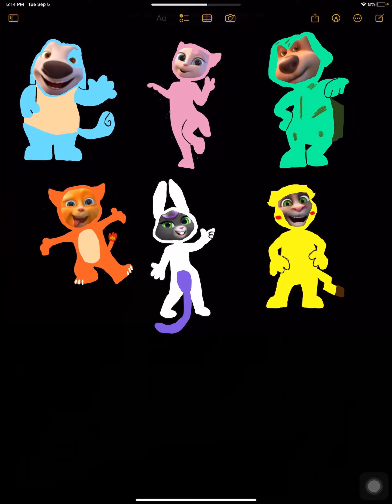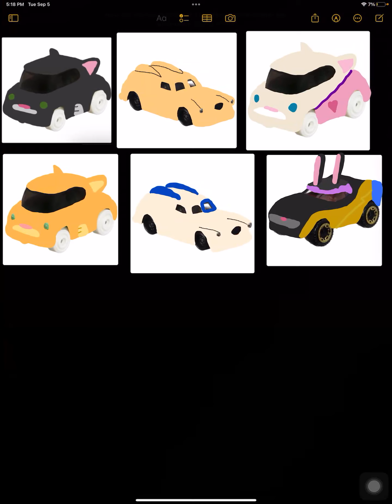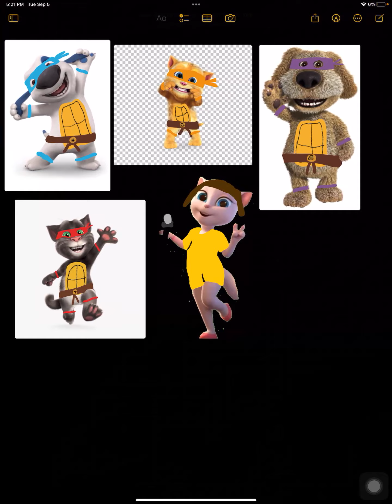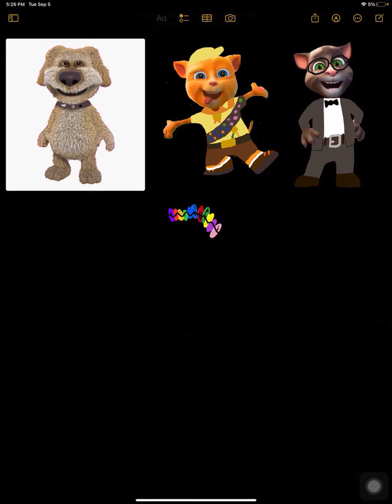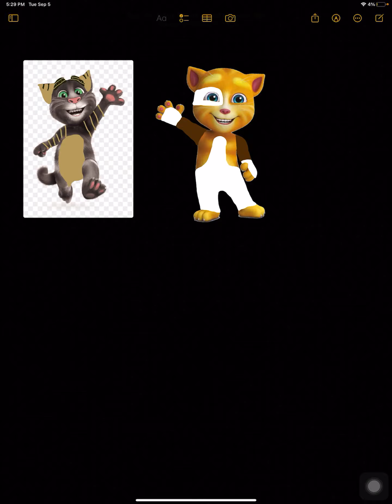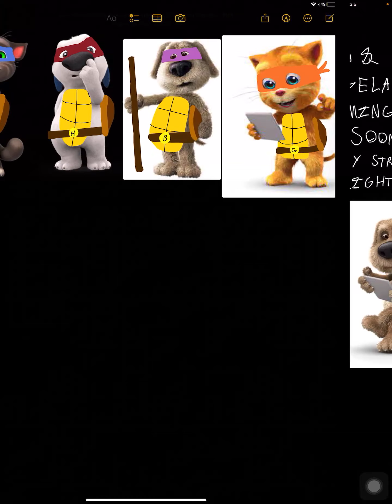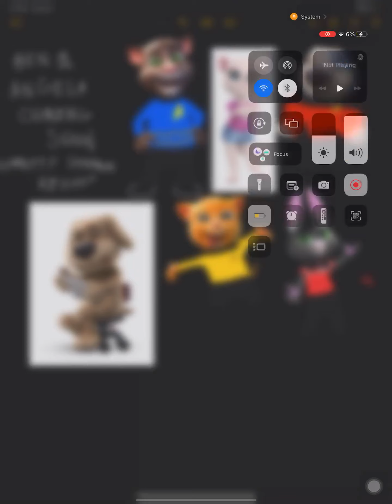Part 10 of the talking tom crossovers happy 44th birthday dad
🇵🇷I have not done a talking Tom crossovers video since March 31 of this year that was when the dnd movie came out and that movie was great & hilarious & awesome but anyways hopefully you guys enjoy it